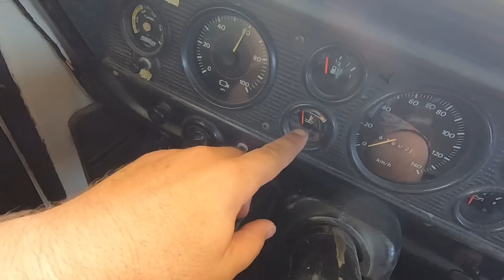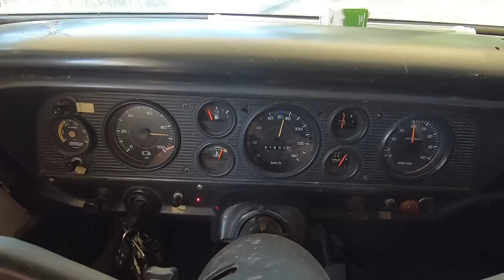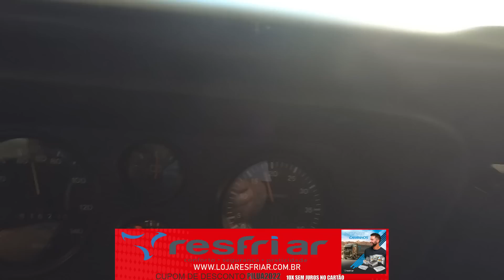MEDIDOR DE TEMPERATURA F4000 DE MERCURIO